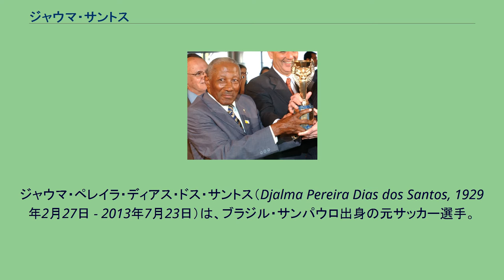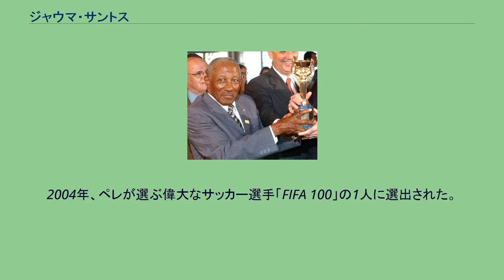ジャウマ・サントス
ジャウマ・ペレイラ・ディアス・ドス・サントス（Djalma Pereira Dias dos Santos, 1929年2月27日 - 2013年7月23日）は、ブラジル・サンパウロ出身の元サッカー選手。
現役時代のポジションはディフェンダー（サイドバック）。
過去4度のワールドカップに出場し、うち1958年スウェーデン大会、1962年チリ大会で2度の優勝を勝ち取った、ブラジル代表史上最高のディフェンダーの1人。
その傑出した守備能力はもとより、好機時には右サイドを果敢に攻め上がり、ペレやガリンシャらを擁する強力なブラジル攻撃陣の一翼を担った。
37歳で引退するまでの代表キャップ数は非公式記録を含めると111を数え、ブラジル史上初めて代表100キャップを達成した選手として知られる。
レギュラーメンバーとして出場した1962年W杯チリ大会では、決勝の対チェコスロバキア戦において、3点目となるババのゴールをアシストしている。
太陽が照りつける日中の試合で、高く放物線を描くロングフィードにより相手ゴールキーパーの目を眩ませるという頭脳的なプレーであった。
2004年、ペレが選ぶ偉大なサッカー選手「FIFA 100」の1人に選出された。
2013年7月23日、ミナスジェライス州の病院で腎不全のため死去。
84歳没。
ニウトン・サントスとは、ワールドカップで3大会に渡り両サイドバックとしてコンビを組んだ。
なお、血縁関係は無い。
^ ジャウマ・サントス死去＝ペレと共にW杯2連覇貢献＝パルメイラス黄金期も支える ニッケイ新聞 2013年7月25日